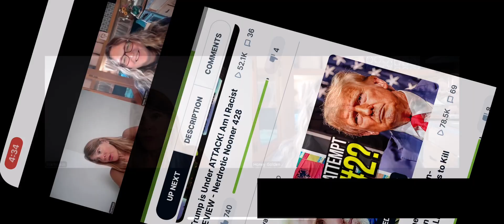Lost by a Whisker, What did he mean by that?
Love them! See Honey C Golden’s Channel on Rumble